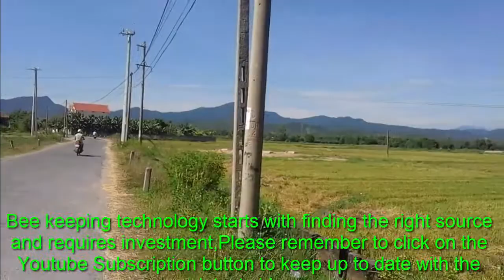Beekeeping techniques and how to get honey in the travels vietnam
Tony Tien Son Doong channel in free box box to
sharing caving travel and tents.lt is very honor to welcome you and your frieds to support
your channel by cliking the sign up button .Register box box Like and Share Subscribe and Comment Video for many viewers.Thank you and youvery much and look forward to serving the best travel video.